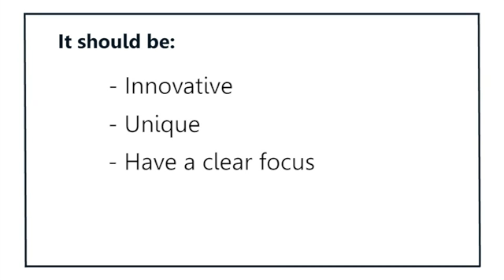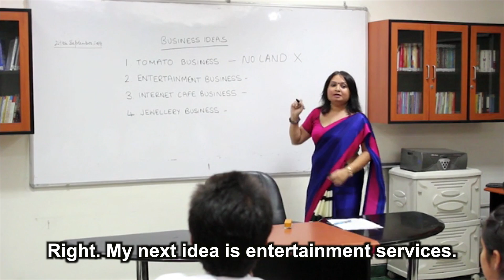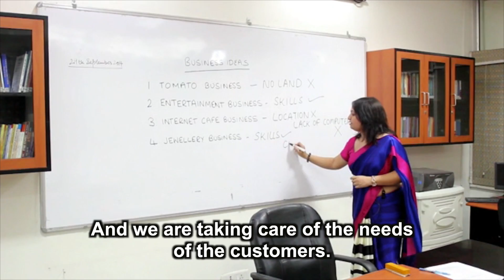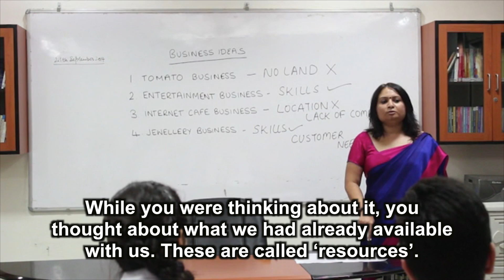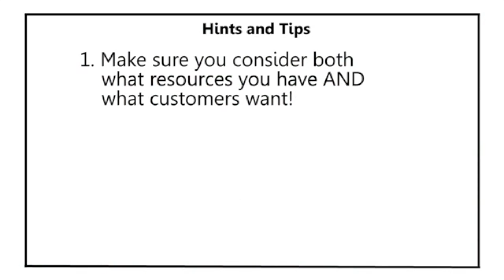Generating a School Business Idea (subtitled)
One of the first things you need to do when starting a school business is to come up with a great business idea!

In this video you will learn:
1. What a business idea is (with examples)
2. How to carry out a resource assessment at your school
3. How to brainstorm business ideas
4. How to assess the feasibility of your business ideas
5. How to pick the best business idea for your team

This video is particularly aimed at schools taking part on the Bronze and Silver Levels of the School Enterprise Challenge. It will help you to complete the template for Step 1: Business Idea.